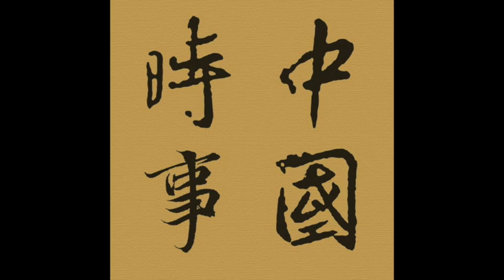Episode 607 － 智能手機與中國市場